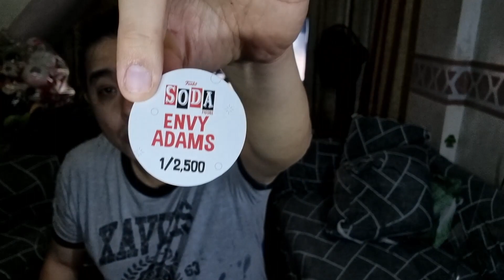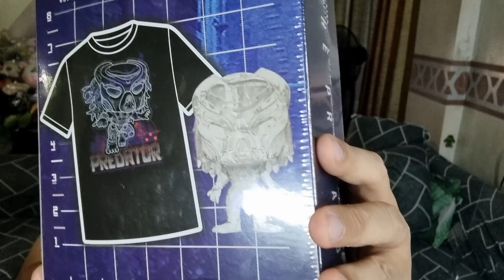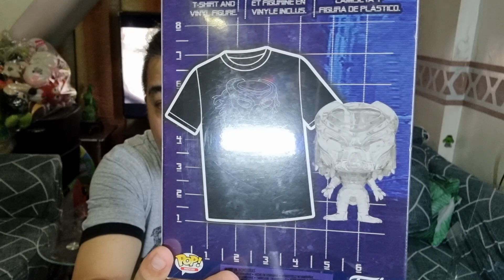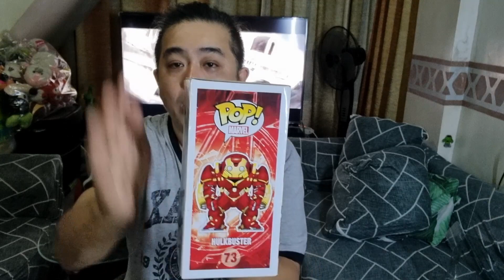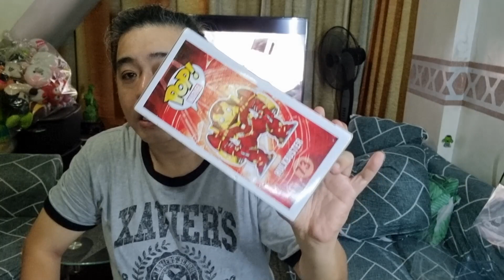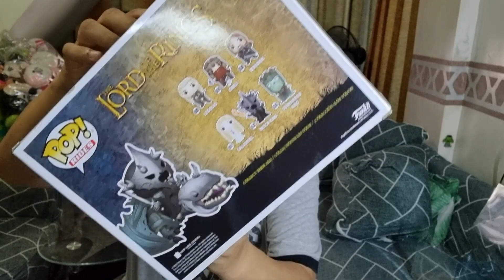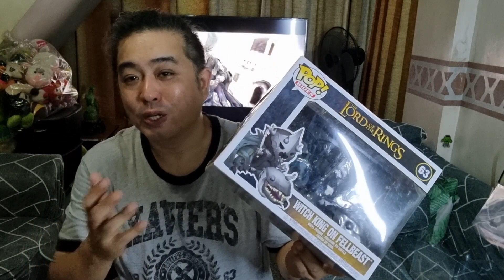Funko Rides na gusto kong makuha finally!!! and more funko sodas amd many more.....